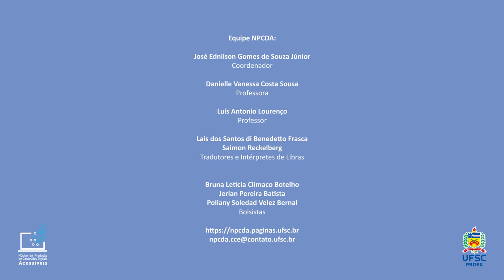Boas Vindas - Curso: Sistemas UFSC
Seja bem-vind@ ao curso de Capacitação Docente para o uso dos Sistemas UFSC, no qual você aprenderá sobre Páginas, Inscrições, Certificados, Moodle Grupos, Arquivos e Repositório Institucional.